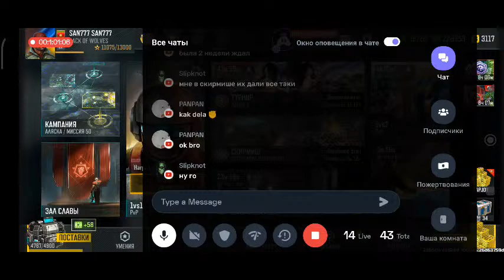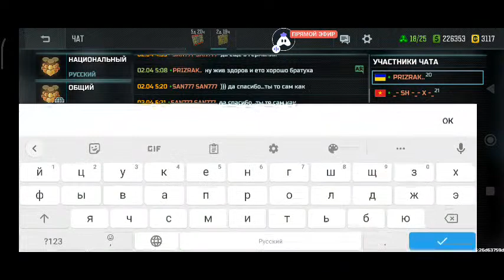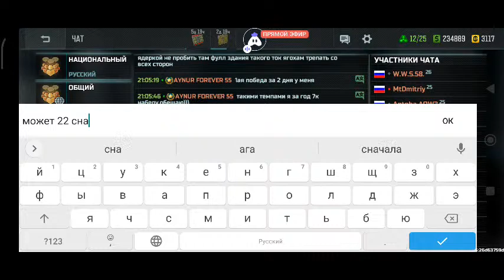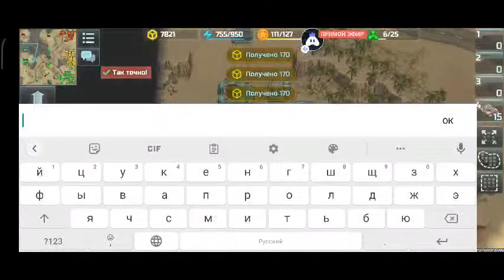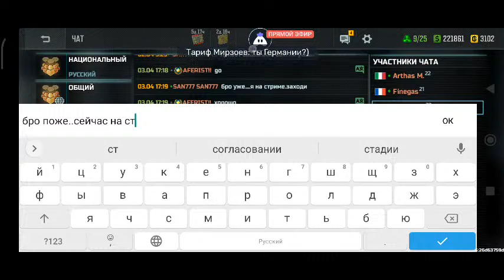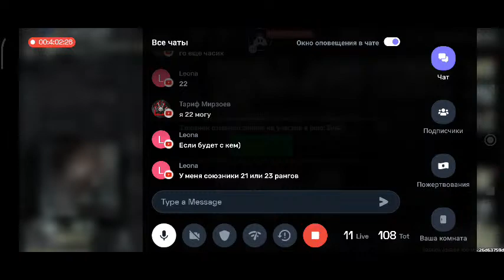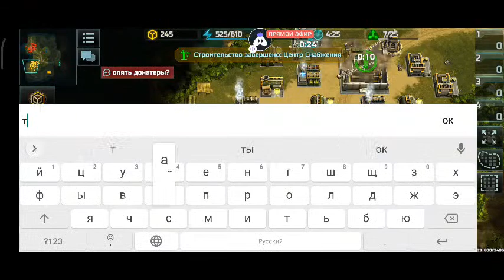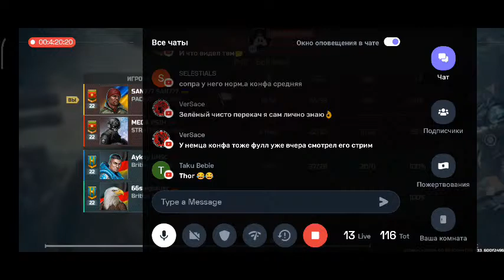English Art of War 3 San777 San777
Hey folks! Watch me play Art of War 3!

Today I am streaming artofwar3. Other popular games:
PUBG Mobile
Garena Free Fire
Among Us
Call of Duty Mobile
Fall Guys
Fortnite
Roblox
Minecraft